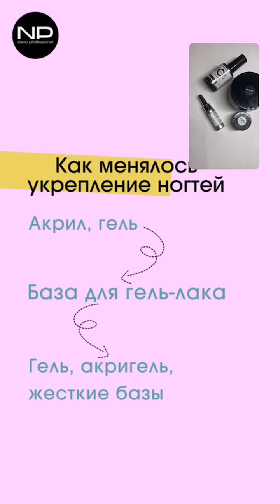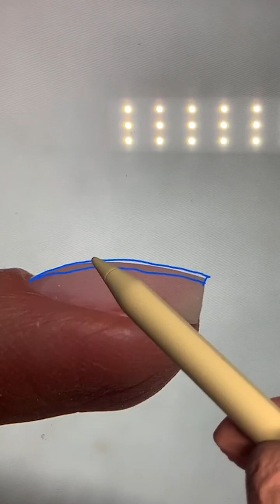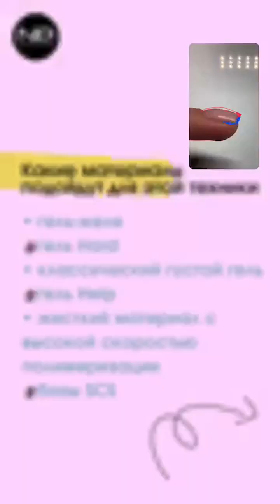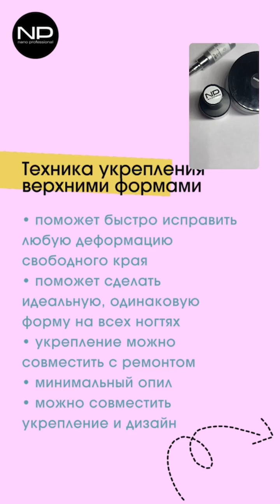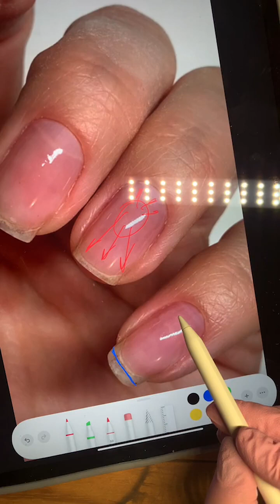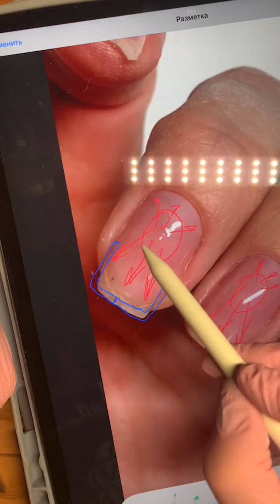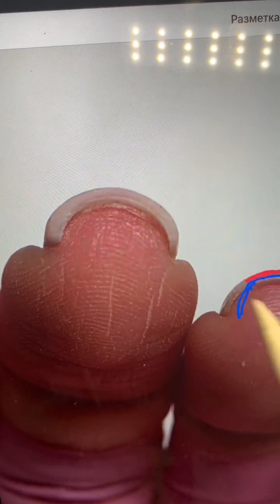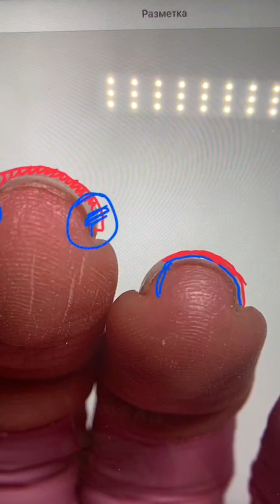Укрепление ногтей ЖЕСТКИМИ материалами